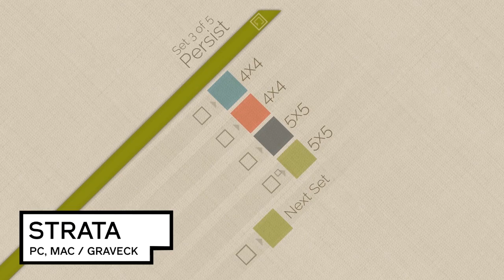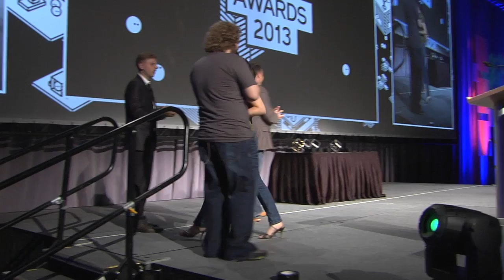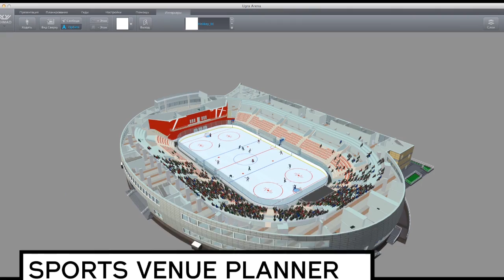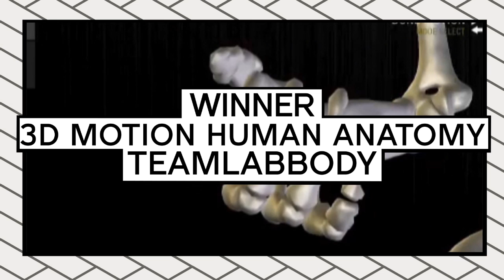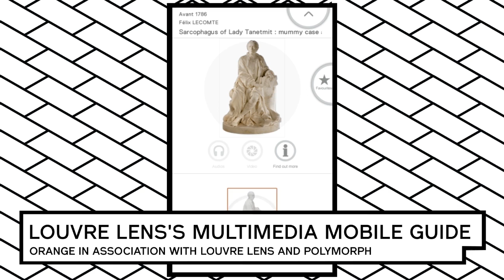Unite 2013 - Award Show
The Unity Awards launched in 2008 with the purpose to recognize the amazing talents of Unity developers. Awards finalists were carefully selected from from hundreds of projects, and, with the exception of the Community Choice Award, the winners were voted on by Unity Technologies employees.